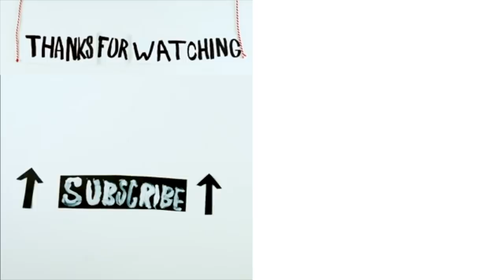CHRISTMAS IN OCTOBER